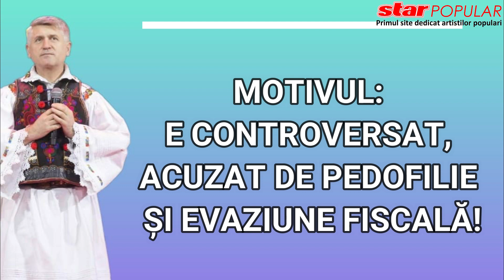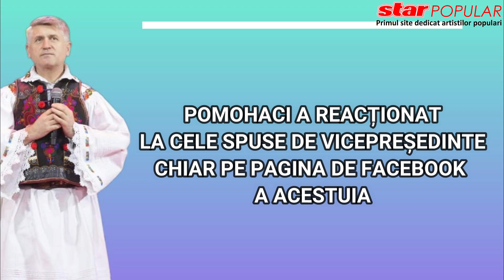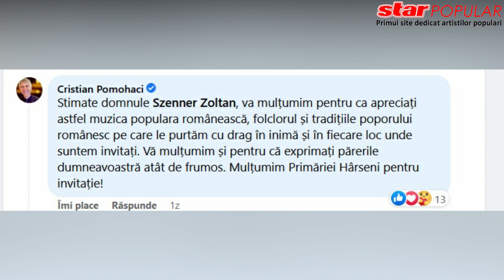Umilinta indurata de Cristian Pomohaci! Scandal pe bani publici: controversat, acuzat de pedofilie!